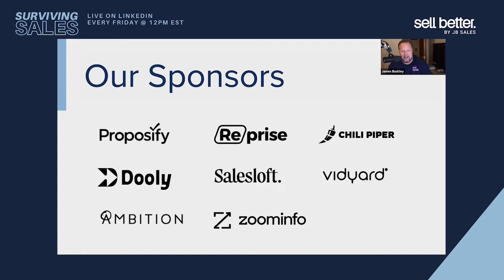Surviving Sales Ep. 1 w/ James Buckley & Bob Rollins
Deals getting stuck at closing? Sometimes all they need is a little boost.

If you know James “SayWhatSales” Buckley, you know his mantra. And even if you don’t, you know in sales we can all teach—and learn from—each other.

Tune into Surviving Sales every Friday and join James as he meets salespeople from diverse backgrounds and industries to learn how they operate.

Discover what makes their sales cycle unique, the proven tactics they rely on every day, tech and tools they can’t live without, and indispensable sales skills they’ve refined over their careers.